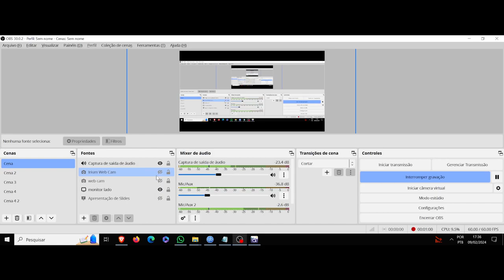(AF) Mary. Saihate no Paladin. Tetsusabi no Yama no Ou. As intensidades devem ser acolhidas na alma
Saihate no Paladin. Tetsusabi no Yama no Ou nos trás a personagem Mary, que diz a seguinte frase: Você pode tentar negar sentimentos como medo e ansiedade, mas isso não fará com que eles desapareçam.
O que você precisa para ter confiança não é orgulho, e o que precisa para ser corajoso não é falsa bravata. Tudo começa com aceitação.